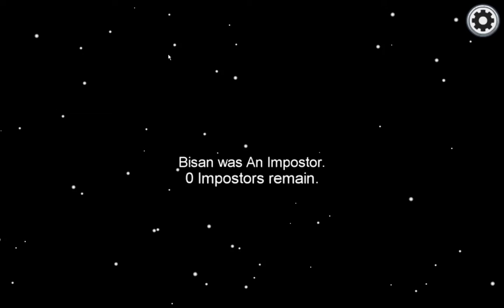Diese Taktik ist GENIAL als Impostor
Heute spiele ich alleine among us und mache kranke runden.
Wir freuen uns sehr über ein Like und Abo, weil ihr uns damit extrem unterstützen würdet. Auch den Kanal zu teilen wäre super. Vielen Dank :)
Wir sind Luzyma Shows, ein kleiner Kanal, der großes erreichen will. Wir sind Lutriox, Zyrix, Lama und Shrillshows. Hauptsächlich wollen wir alle möglichen Racinggames bringen, wie F1 2015, aber andere Spiele, wie Rocket League sind auch geplant. Aber wir sind nicht immer als zusammen. Ihr könnt es mit den Pixelhelden vergleichen.

Bei Copyrightprobleme schreiben sie uns gerne eine E-Mail. Wir kümmern uns darum.
If their are any Copyrightproblems please write us an e-mail. We will take care of you. Thanks
Zusatztags:
Impostor, among uzs, among